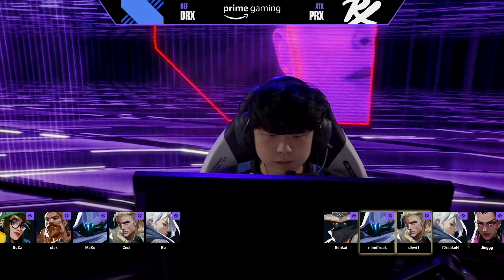DRX x PAPER REX (Mapa 1: Haven) | VALORANT Masters Reykjavík - Playoffs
VALORANT Masters Reykjavík: Assista ao VOD do primeiro mapa da Md3 entre DRX (DRX) x PAPER REX (PRX) nos Playoffs.

Fique de olho nas notícias e nas melhores jogadas do VALORANT Masters Reykjavík acompanhando os nossos canais: